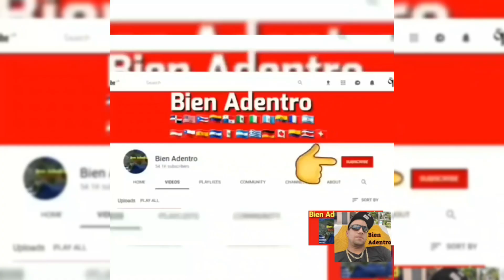Alexis Villalona pide perdon llorando